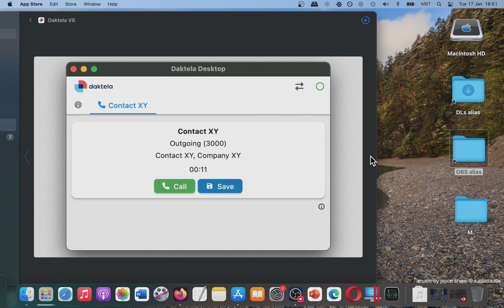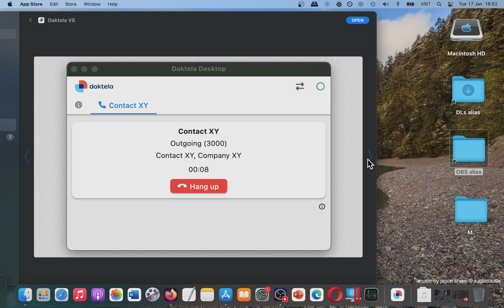Daktela V6 Business App [MAC] Basic Overview